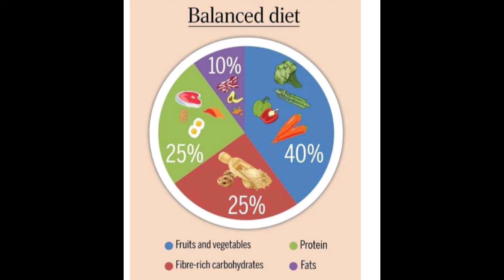Periods Problem Solution in Telugu/How to get periods immediately in 30 mins in Telugu/periods